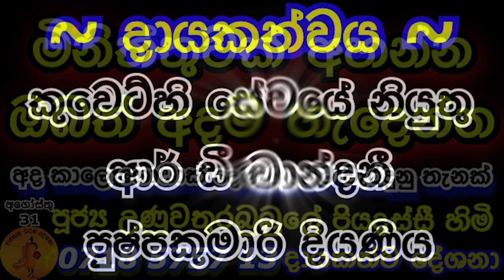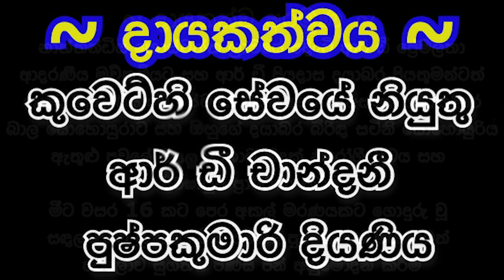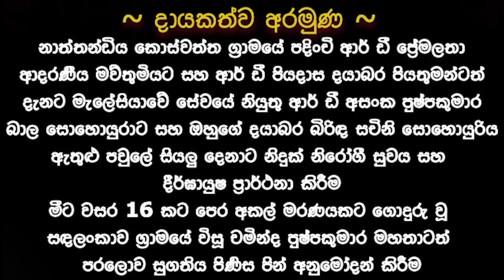අද ගොඩාක් දෙමාපියන්ට වැරදුනු තැනක් මිනිත්තුවක් අහන්න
දායකත්වය ~
කුවෙට්හි සේවයේ නියුතු ආර් ඩී චාන්දනී පුෂ්පකුමාරි  දියණිය
ප්‍රධාන අරමුණු ~
 නාත්තන්ඩිය කොස්වත්ත ග්‍රාමයේ පදිංචි ආර් ඩී ප්‍රේමලතා ආදරණීය මව්තුමියට සහ ආර් ඩී පියදාස දයාබර පියතුමන්ට නිදුක් නිරෝගී සුවය සහ දීර්ඝායුෂ ප්‍රාර්ථනා කිරීම

දැනට මැලේසියාවේ සේවයේ නියුතු ආර් ඩී අසංක පුෂ්පකුමාර බාල සොහොයුරාට සහ ඔහුගේ දයාබර බිරිඳ සචිනි සොහොයුරිය ඇතුළු පවුලේ සියලු දෙනාට නිදුක් නිරෝගී සුවය සහ දීර්ඝායුෂ ප්‍රාර්ථනා කිරීම

මීට වසර 16 කට පෙර අකල් මරණයකට ගොදුරු වූ සඳලංකාව ග්‍රාමයේ විසූ චමින්ද පුෂ්පකුමාර මහතාටත් පරලොව සුගතිය පිණිස පින් අනුමෝදන් කිරීම.

සෙසු අරමුණු
පින් අනුමෝදන් කිරීම
පරලෝ සැපසැපත්
ආර් ඩී පොඩි නෝනා අත්තම්මාට
ආර් ඩී රොමානිස් සීයාට
ආර් ඩී ජංගනෝනා අත්තම්මාට
ආර් ඩී බේලිං ෆොන්සේකා මහත්මියටත්
ආර් ඩී ඇසිලින් අත්තම්මාටත්
ආර් ඩී අශෝක මහතාටත්
ආර් ඩී නැන්සලින් මහත්මියටත්
මීට වසර 26 කට පෙර අකල් මරණයකට ගොදුරු වූ මීගහවෙල ග්‍රාමයේ විසූ ඒ ඩී සුකුමලි අයිරාංගනී මෙනවිය ඇතුළු නමින් පරලෝ සැපත් පරලෝසැපත් වර්ග පරම්පරාවේ සියලුම ඥාති හිත මිත්‍රාදීන්ට පින් අනුමෝදන් කිරීම.

උපන්දින වෙනුවෙන් සෙත් පතා ආශිර්වාද කිරීම

ජූලි 13 වන දින උපන් දිනය සැමරූ ඕෂද විස්මිත පුතුට,

අගෝස්තු 21 වන දින ජන්ම දිනය සැමරු මැලේසියාවේ දැනට සේවයේ නියුතු සචිනි නැගණියටත්,

අගෝස්තු 22 වන දින ජන්ම දිනය සැමරූ කවීෂ දහම් පුතු ඇතුළු උපන්දින සමරන සියලු දෙනාට  කරන කියන කටයුතු සාර්ථක වීම පිණිස මෙම ධර්ම දානමය කුසලය හේතු වාසනා වේවා.

දෙනෙත් සහ යසිරු පුතුටත් සෙත් පතා සෙත්පතා ආශිර්වාද කිරීම.

දායකත්වය දරන ආර් ඩී පුෂ්පකුමාරි මහත්මියගේ සියලුම දෙනාට සෙත්පතා ආශිර්වාද කිරීම